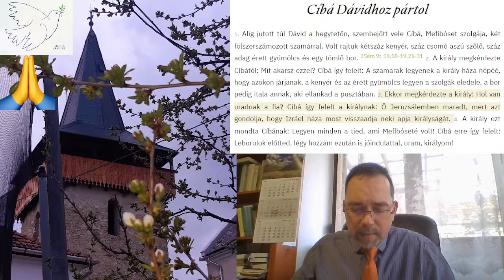2022 04 20 Túl az Olajfák hegyén 2Sám 16,1-4